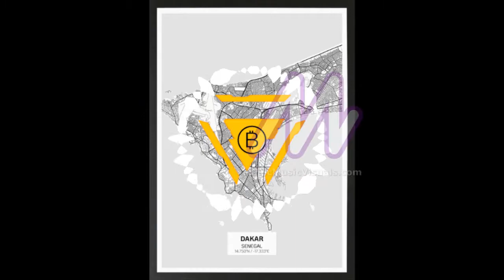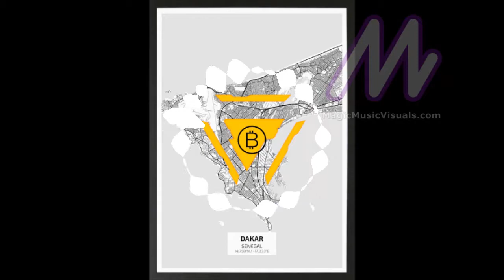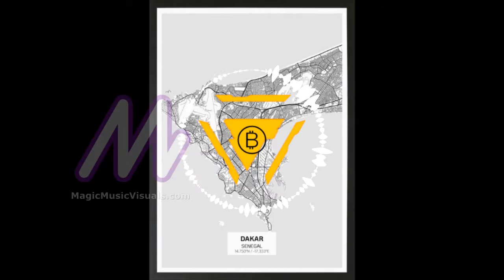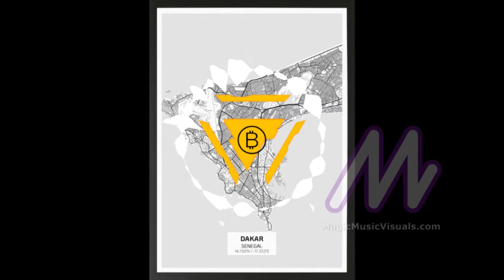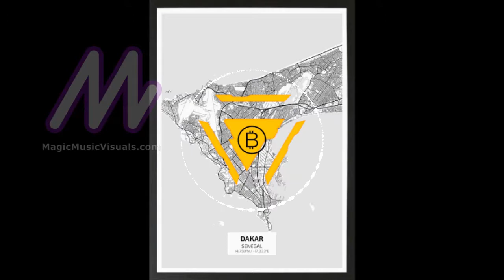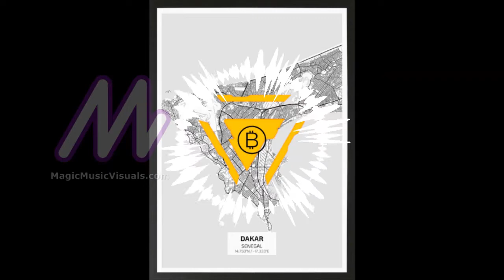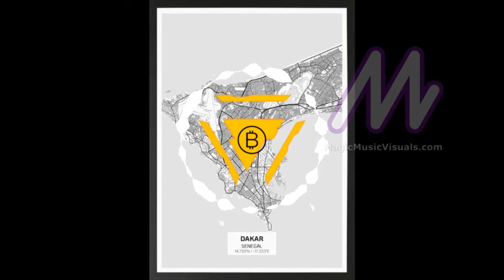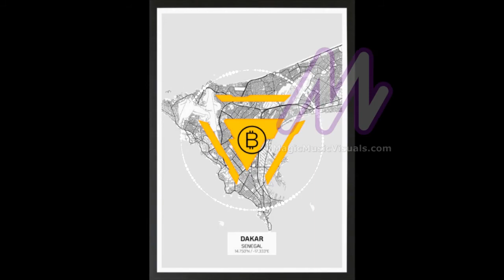Bitcoin Sénégal - Home mning, buy BTC, Philisophy, Blockchain - Wolof - 14/11/2021 (3/5)